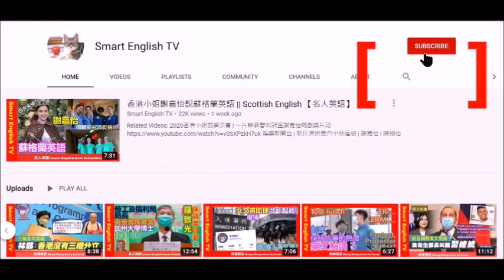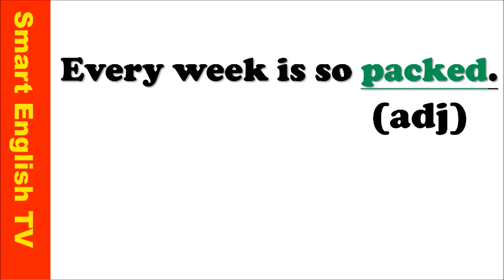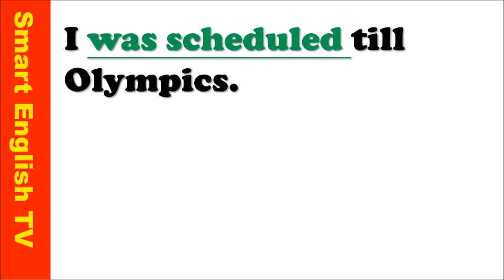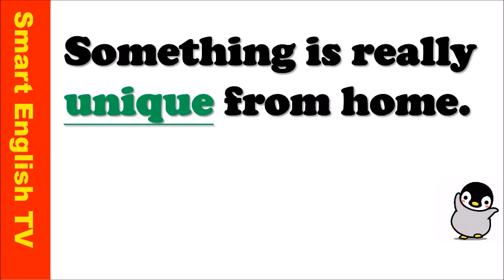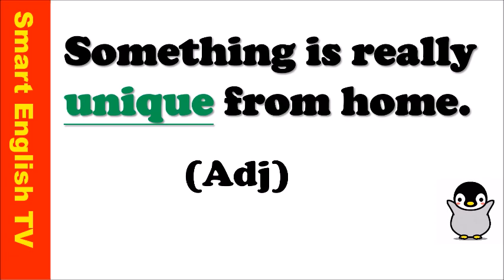歐鎧淳、容祖兒獲頒「十大傑出青年」Ten Outstanding Young Persons Selection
2020十大傑出青年選舉結果公布，是屆一共7有名人士獲選，當中包括視障女高音蕭凱恩、兒科醫生曹蘊怡、香港傷殘青年協會主席吳家榮醫生、中國香港棋院象棋發展總監周世傑、香港游泳代表歐鎧淳、香港專業摺紙藝術家陳柏熹及歌手容祖兒。
繼方力申及蔡曉慧後，歐鎧淳再承接師兄師姐成為「傑青泳手」，接過獎座的她發表感言時直言當運動員總有辛酸，但至今換來即將4征奧運，靠的仍是「堅持」二字。「當一個全職運動員，看似輕而易舉，單純地追逐自己喜歡的事，拋棄一切亦可不理會周遭的事物；但內裏所要求是無比的堅持，是碰上逆境也要繼續前進、尋求進步的堅韌力。」
歐鎧淳亦回顧大學時期的一段低潮經歷：「在美國念大學的一段日子，可說是我游泳的低谷。起初因高傲，自己一直無法融入大學泳隊，接連與教練、隊友關變差，甚至萌生離隊念頭。直至有天副教練提議我不妨在每天訓練時，都問候一下隊友，看看能為他人做些什麼。」最後歐鎧淳明白到實踐目標不能只靠個人天份，一切仍得需要同伴在旁，一起奮鬥。
因此她亦希望能以自身經歷向港人打氣及發放正能量：「在運動學到的，是對目標理想無條件的堅持，不放棄的信念。期望我們的堅持不懈，能鼓勵香港在逆境中重新振作；最後我仍然期望可透過不同方式和渠道，向社會發放正能量，以自身對運動的堅持感染他人。」

阿滴英文
與芬尼學英語
馬米高英文
卡爾英文
Mr Yang
Melody Tam

你喜歡哪位 / 哪類型頻道創作人 / Youtubers / KOL?